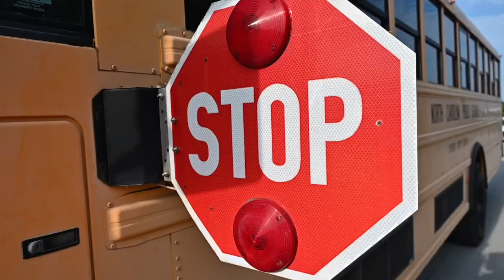EIPD: School Bus Safety 2022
As Carteret County Public School System students return to classes on Monday, August 29, the Emerald Isle Police Department would like to remind you that it is illegal to pass a stopped school bus onboarding and discharging passengers throughout town.